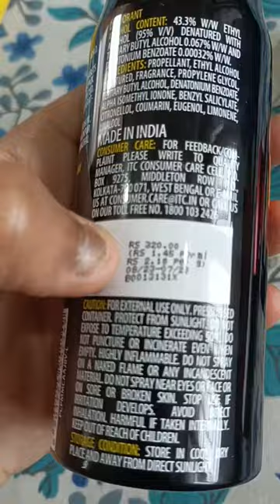Engage Deo review 77% discount Deo comparison review Engage vs Fogg vs Setwet